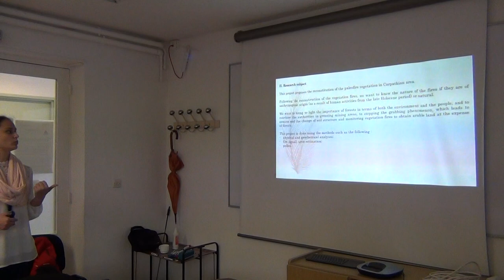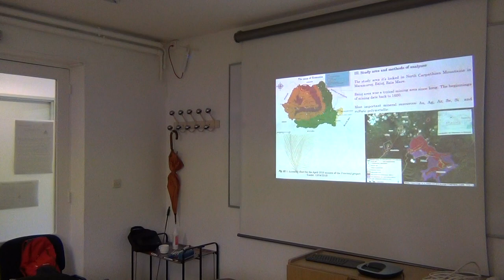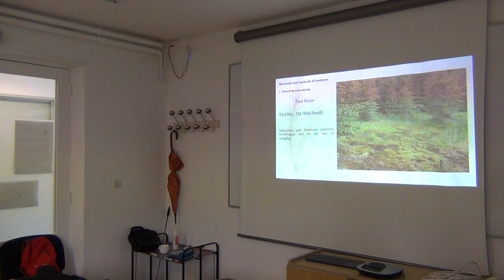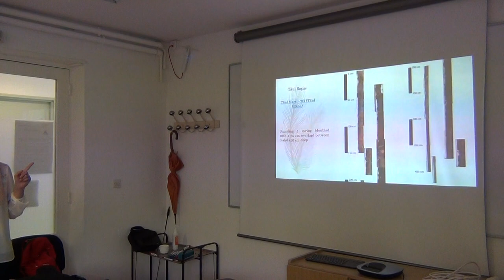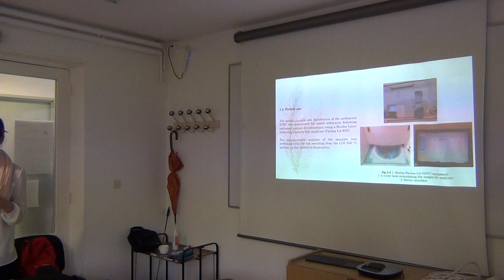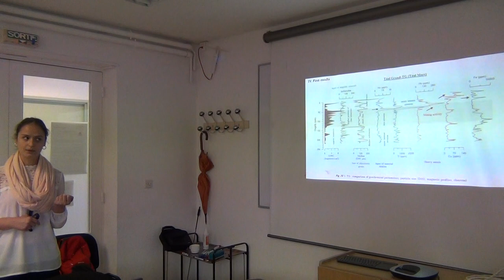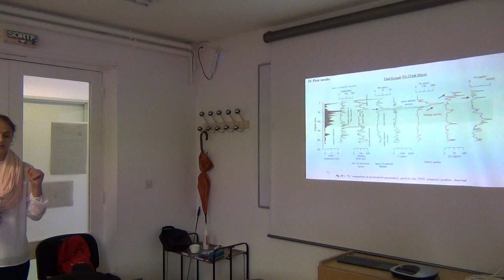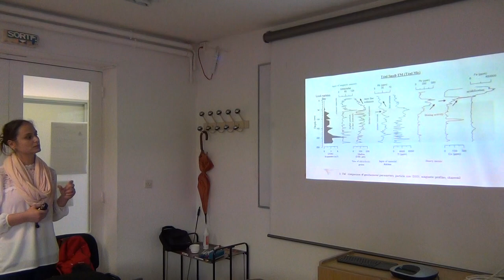Séminaire Dynafor (Les retours du jeudi) : invitée Ancuta Petras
The reconstitution of the late holocene paleofire vegetation in romania

Although our understanding of key drivers of fire activity (climate, vegetation and humans) has improved, considerable uncertainty remains regarding the relative importance of these drivers and how they vary across spatial and temporal scales. It is envisaged to carry out a study on the paleofire vegetation and paleoenvironments in a Romanian region by analyzing the physical and geochemical properties of peatlands, as well as assessing their environmental impact from the last approx. 5000 years (The Late Holocene). Little is known about how he influenced the surrounding fire of the past. Global warming in the near future is expected to increase the activity of natural fires in Romania.  Therefore, it is very necessary to know the evolution of their past, so that we can anticipate the future impact of the intensification of natural vegetation fires. In this way, it is intended to use carbonated vegetal fragments for the reconstruction of paleofire vegetation in northern Transylvania during the Holocene. Comparing the charcoal and the physical-chemical properties of Taul Rosia’s  peatlands, we propose to reconstitute the occurrence and frequency of vegetation fires in the study area, Carpates area with protected forests.  For charcoal, it is possible to determine exactly the proportion of atmospheric deposition and whether there are differences in the size and morphology of charcoal due to the difference between the two types of deposit. Correlation of the paleoenvironmental data to be obtained for the analyzed region with the results already obtained. This work is linking with 2 research projects called ForetExil and Safe Nature (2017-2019) funded by the CNRS with Dynafor participation. It propose a diachronic and an interdisciplinary diagnostic of forests to implement predictive models and to help policies of local governance to protect and to use them in a sustainable manner. The long-term reconstruction of forest dynamics and land uses